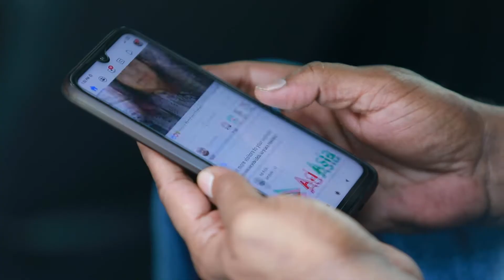মেয়েদের মনগড়া কথা | Meyeder Mongora Kotha | Mishu C | Ashik C | Salim Reza | Bangla Natok 2022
Cast : Salim Reza, Ashik Chowdhury & Mishu Chowdhury.
Write: Zahid Babul
Director : Salim Reza
D.O.P : Sharif Rana
Edit : Al-Amin

*** ANTI-PIRACY WARNING ***
This content is Copyright to "Dove BD". Legal action will be taken against those who violate the copyright of the following material presented!

Please avoid other methods of copying or duplicating the video, and help us support anti-piracy measures in any way you can. Thank you - Team "Dove BD"